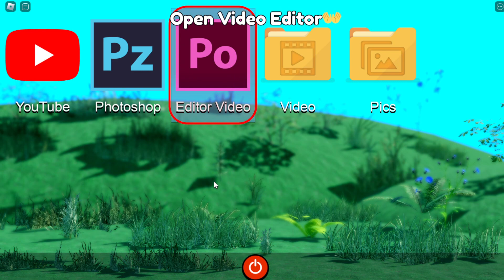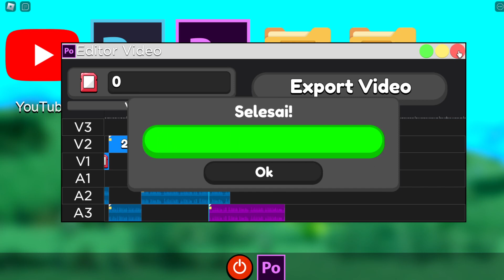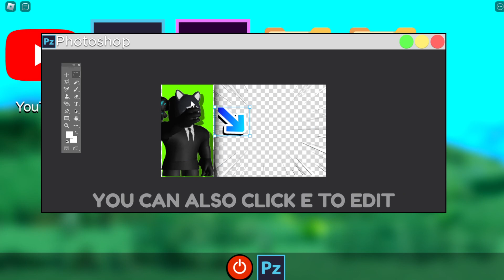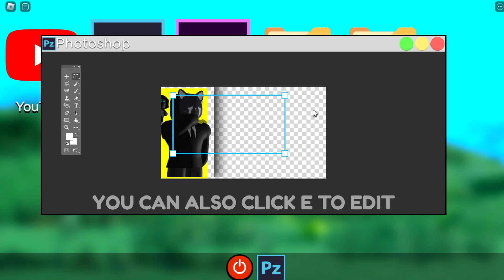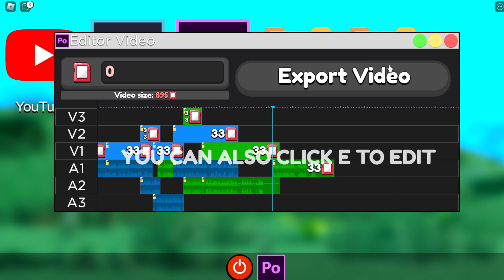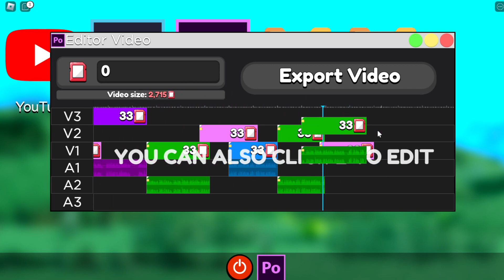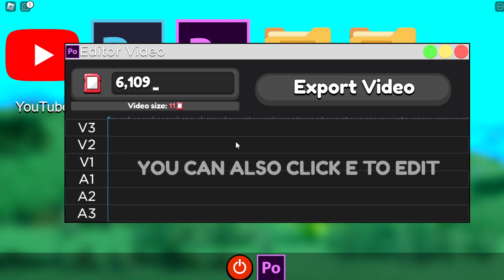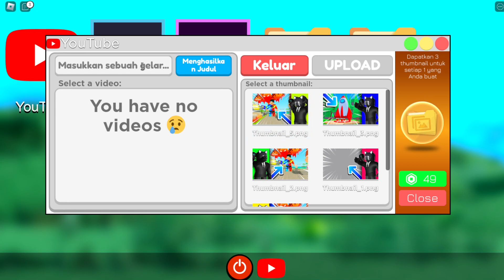YouTube Simulator Z